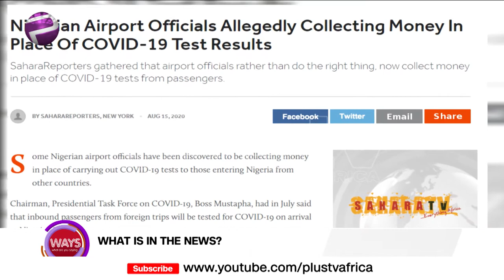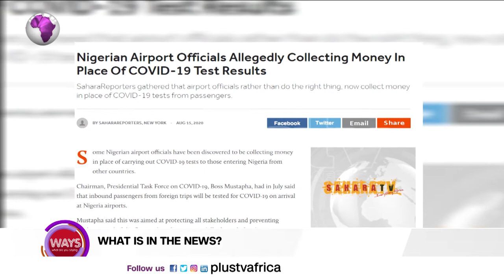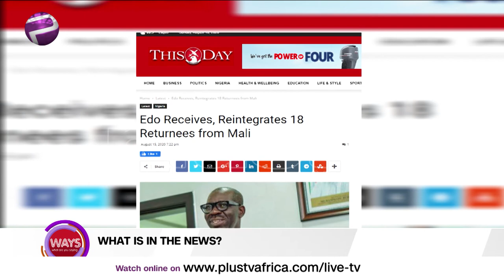Here's How To Tell A Joke | National Tell A Joke Day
National Tell a Joke Day seeks to encourage telling a joke to boost happiness and laughter. Laughter has many health benefits; it can prevent heart disease and relax your muscles. According to pihhealth.org, when you hear a good joke, it activates neurons in the brain called the reward pathway. It is triggered by humor and causes euphoria which reduces stress. On this day there are many comedy events.